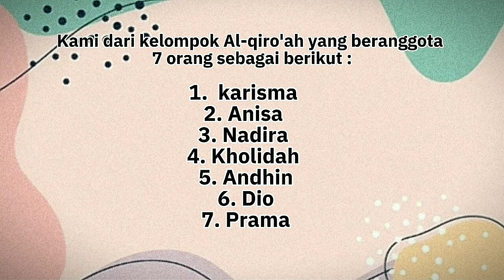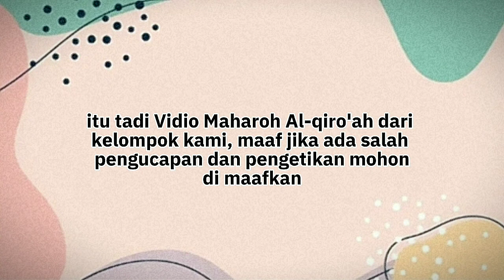maharoh qiroah x ips 1 bab 3